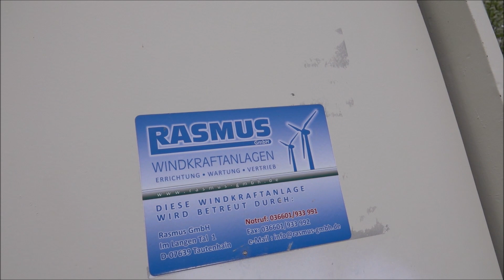Wind farm Wormstedt from 1996 / 2 x NedWind NW44, 1 x Wind World W4100 wind turbines and solar park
Windpark Wormstedt von 1996, 2 x NedWind NW44/500, 1 x Wind World W4100/500 Windkraftanlagen und Solarpark 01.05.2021

Wind farm Wormstedt from 1996, 2 x NedWind NW44, 1 x Wind World W4100 wind turbines and solar park 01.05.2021